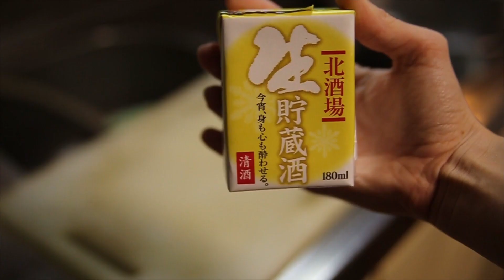Простуда в Японии. Японские народные методы лечения 日本の風邪の民間療法をやってみた！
日本語字幕は設定からご覧いただけます。